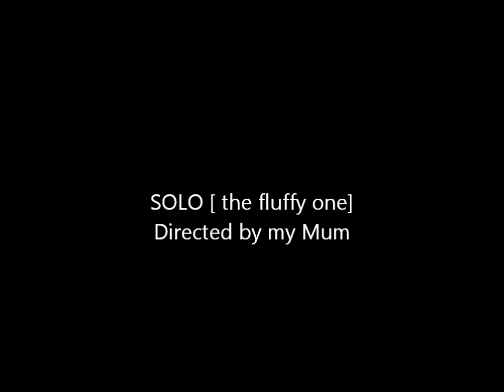My Cairn Terrier Solo trying to play in the park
Music with kind permission of Darren Higgitt